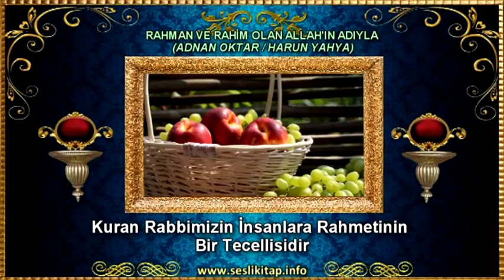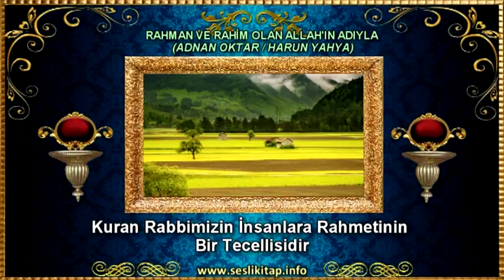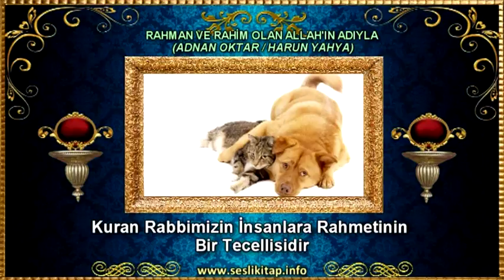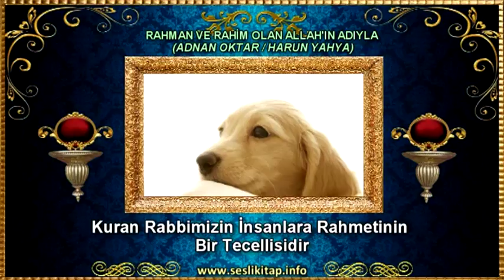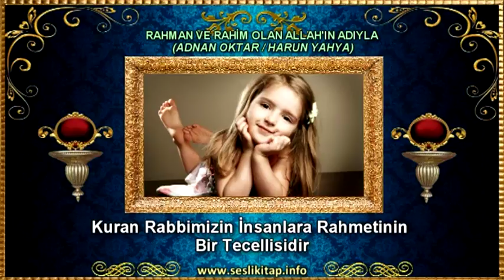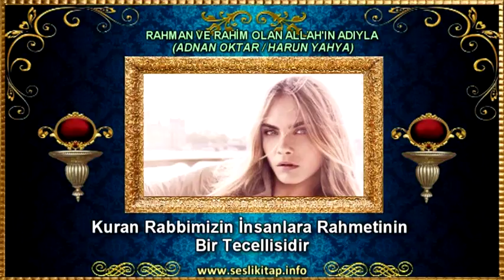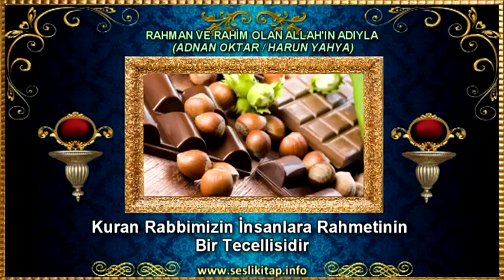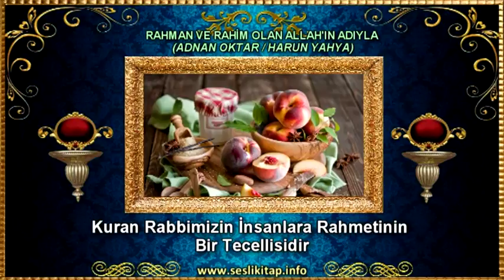Kuran Rabbimiz’in İnsanlara Rahmetinin Bir Tecellisidir